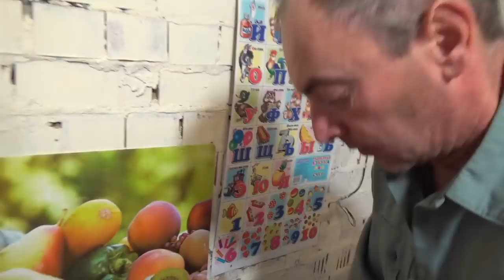Щука: котлеты и фрикадельки! ПП и не только...